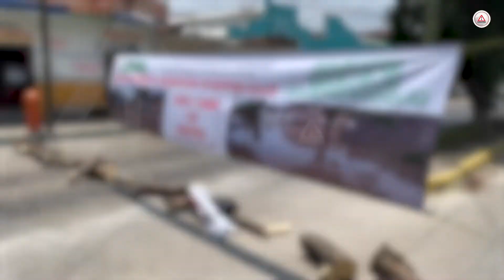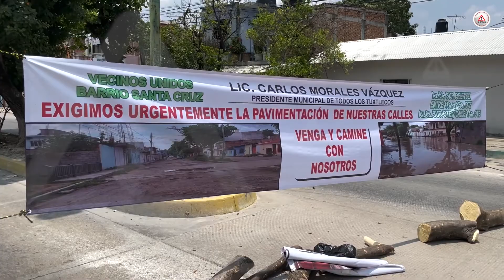En Tuxtla, no terminan una obra y ya quieren comenzar otra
Vecinos Unidos del Berrio Santa Cruz de Tuxtla Gutiérrez, Chiapas, exigen al presidente, Carlos Morales Vázquez, la urgente pavimentación de calles.